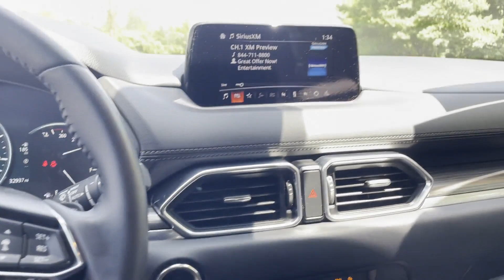Used 2020 Mazda CX-5 Grand Touring JM3KFBDM5L1818653 Bay Shore, Deer Park, Brightwaters, Islip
2020 Mazda CX-5 Grand Touring JM3KFBDM5L1818653 Video

To schedule a test drive in this 2020 Mazda CX-5 Grand Touring, stop by either of our showrooms located at 1174 Sunrise Hwy, Bay Shore, NY 11706 and 1200 Sunrise Hwy, Bay Shore, NY 11706

This 2020 Mazda CX-5 Grand Touring JM3KFBDM5L1818653 is full of phenomenal features such as: